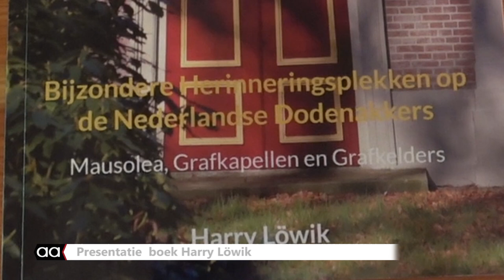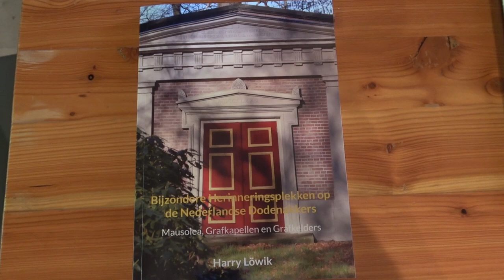Harry Löwik presenteert boek over mooiste grafmonumenten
Harry Löwik is geobsedeerd door grafmonumenten. Hij kan genieten van de vorm, de bouwstijl en het gebruik van natuurlijke materialen. Samen met zijn vrouw reisde hij vijf jaar lang door Nederland om de mooiste mausolea, grafkapellen en grafkelders in woord en beeld vast te leggen